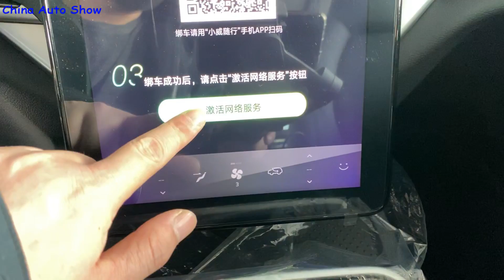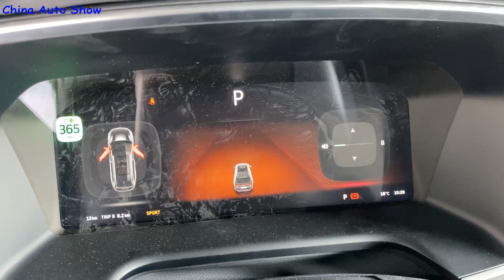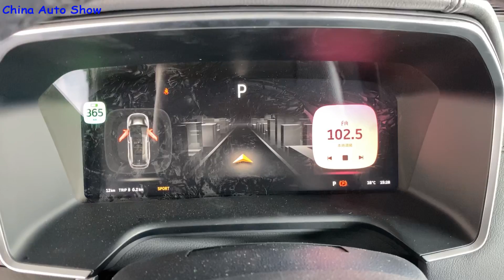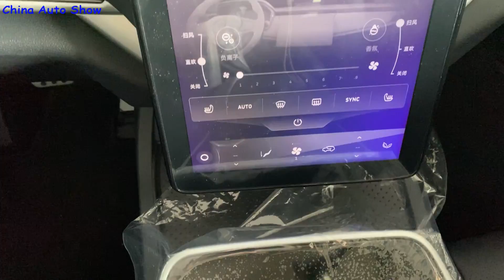2020 Weltmeister EX6 Plus Walkaround-Electric SUV—China Auto Show—2020款威马EX6 Plus，外观与内饰实拍